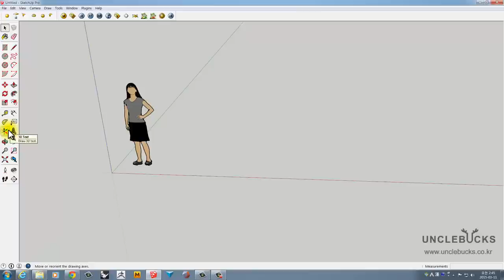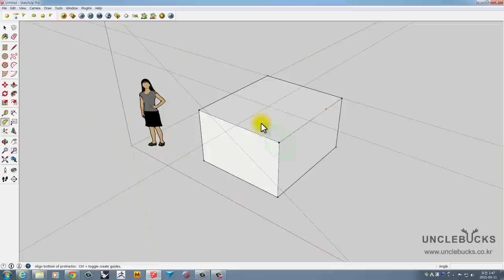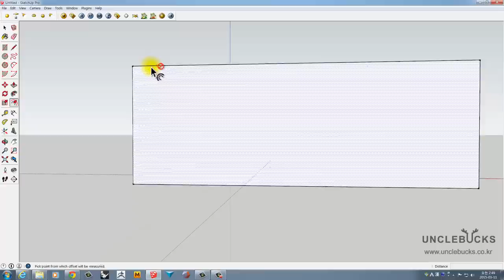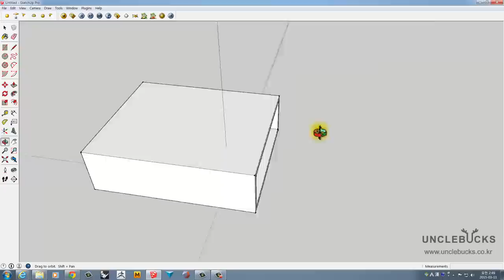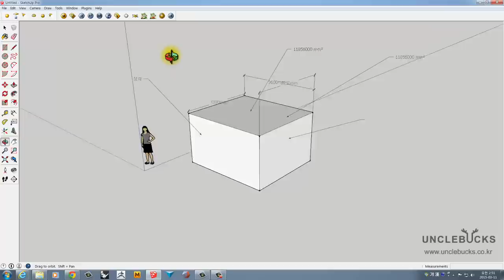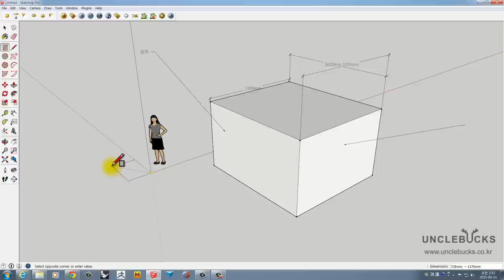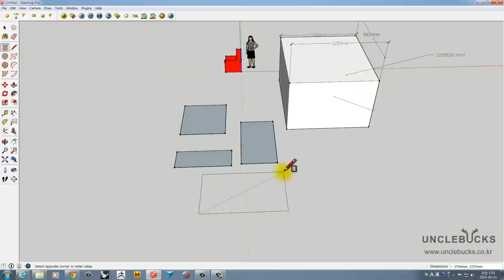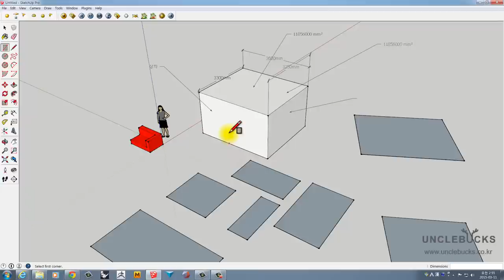Unclebucks 스케치업 기초 07 tape,protractor